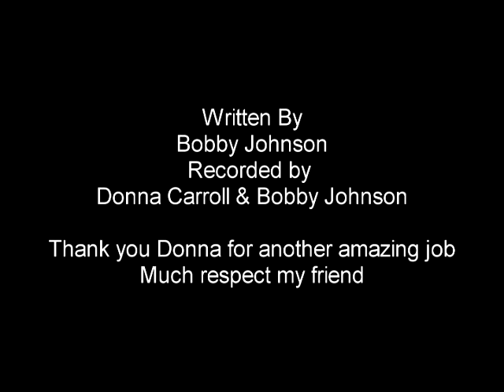Don't Walk Away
As always is a pleasure recording songs with my friend Donna Carroll and here is a brand new one for ya all called "Don't Walk Away" Please give it a listen and let us know what ya think Please share like and love this song please so everyone will enjoy it
God Bless
Bobby Johnson & Donna Carroll